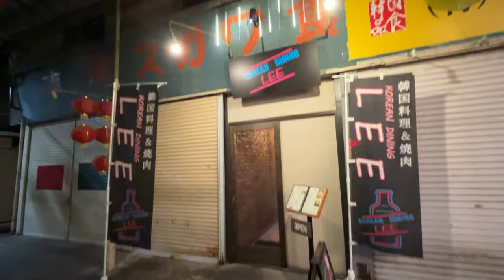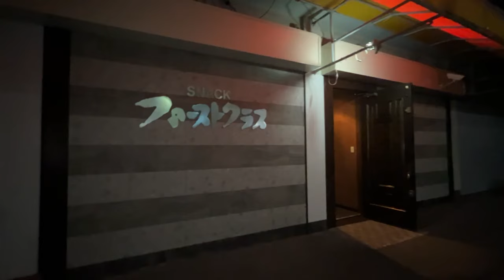福岡DEEPな町歩き 博多区吉塚、堅粕 吉塚商店街 koreandininglee 福岡韓国料理 スナックファーストクラス 福岡スナック 福岡ネパール食材 裏話 クマルちゃんレストラン＆バー